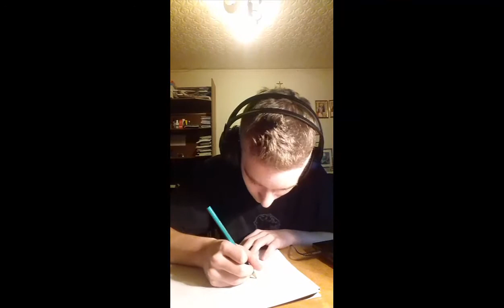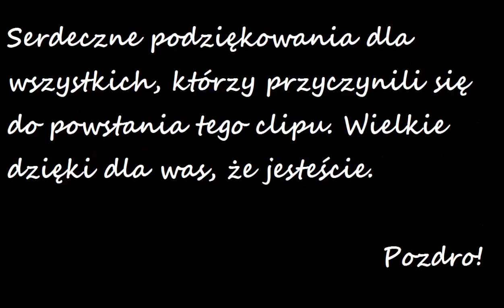Ergon - Motywacja (video)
I oto jest! Po dobrych kilku godzinach roboty, powstał ten clip. Serdeczne pozdróweczki dla wszystkich, którzy mi pomagali, aby ten mój "projekt" dotrwał do końca.

Tworząc ten film, chciałem podkreślić, jak bardzo motywacja jest potrzebna do zmagania się z codziennymi przeciwnościami.
Uważam, że efekt końcowy wyszedł super. Oceniajcie w komentarzach. Pozdro!